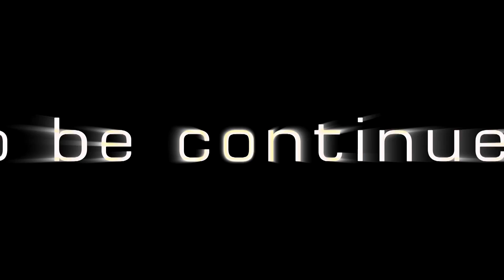Zeal Channel 49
มาแล้วครับสำหรับคลิปนี้ เราจะพาเพื่อนๆไปดูเบื้องหลังการทำงานของพี่ๆวงซีล ในการโปรโมทคอนเสิร์ต Bangkok music marathon2012 จะเป็นอย่างไรลองติดตามกันดูนะครับ และกลับมาแล้วสำหรับช่วงI-Joke วันนี้ใครจะมาทำอะไรแผลงๆอีก ต้องไปลุ้นกันดูครับ ^^